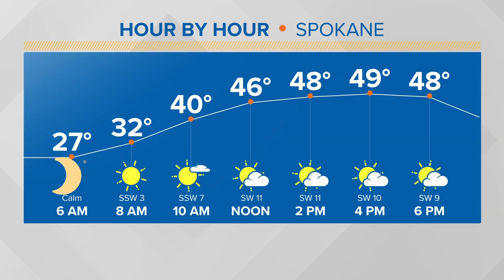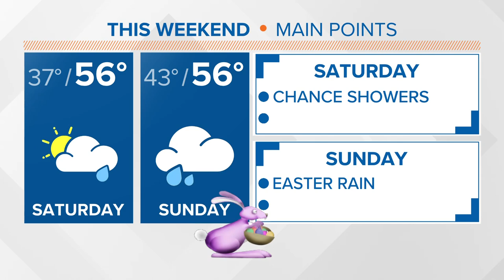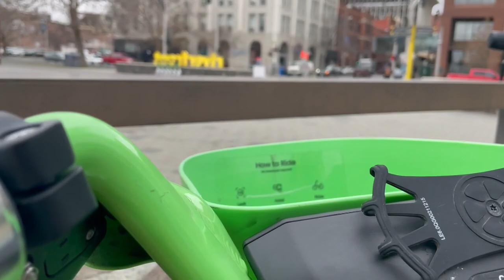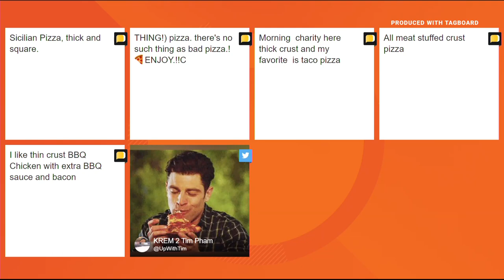Up with KREM Headlines: Wednesday, April 5, 2023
Police investigating deadly head-on crash on E. Alki Way and Broadway Ave. and other top stories on Wednesday, April 5, 2023.